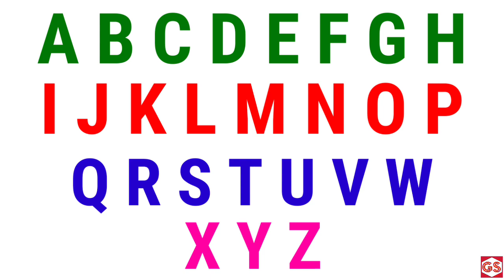a for apple b for ball, a se anar aa se aam, abcd song, English Alphabets